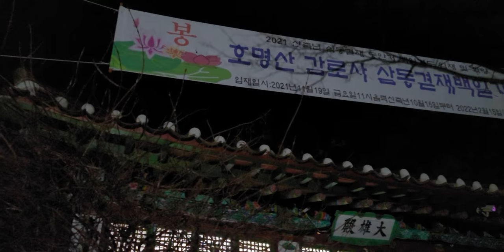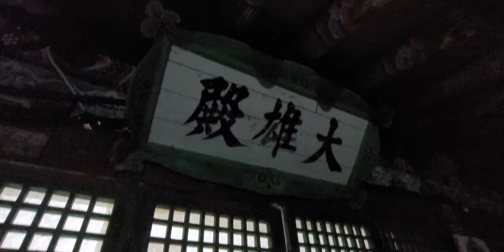감로사 새벽예불 3